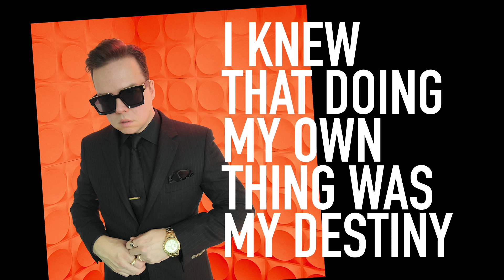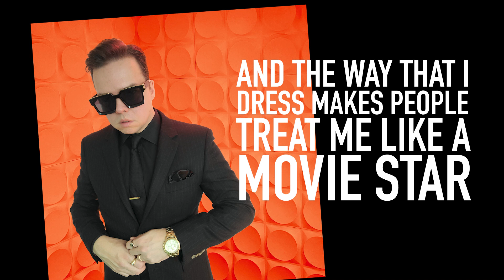MADE TO MEASURE Z. Thrillington - Lyrics Video!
Made to Measure by Z. Thillington official lyric video

Lyrics:
When I was young The Beatles was my inspiration
Made me want to be the best dressed Man in the nation
Understanding that a man who look good can write his own ticket
I walked in and told my boss to stick it
Cuz I look too fly to give a boss the best of me
I knew that doing my own thing was my destiny
I need to look the part to be the vocation
I started dressing in a suit to start building my reputation
Three button's hard to pull off but I can do it
Any challenges in life I just dress my way through it
Whether I pick a notch or peak lapel
If I pick the right tie I'll have you under my spell
Cuz the world can't resist a well-dressed G
It's like your ticket to a secret club where the drinks are free
And your dreams are just what you can get from people that's walking
You might as well look the part and let your clothes do the talking cuz
I'll be rocking in my made-to-measure
Partying and enjoying the pleasure
It's hard work to make it look like leisure
But I'll be booking the gig because they saw me in my Made to Measure.
They saw me in my Made to Measure
You see me rockin' then I'm rockin' in my Made to Measure
I wear a Made to Measure
There was a time I couldn't get a girl to look my way
That I showed up in a suit now they beg me to stay
They want to take me to the karaoke bar
And the way that I dress makes people treat me like a movie star
So pay attention to every small deet
So they can mention how your look was complete
You want to give 'em lots to see and maybe talk about later
And accessorize so people ask you in the elevator
Hey where'd you get that tie bar dawg?
I'll tell you everything just watch my vlog
And I'll reveal the secret of a successful life
It's 'bout building a look that lasts into the afterlife
So when you're picking your monogram and buttons
Think about the first time you knew that you were something
And outfit that man in the finest available
That's the uniform for turning art to something that's saleable and now
When you see me in my made to measure
Partying and representing all the fresher
I look like I inherited treasure
But I did it myself and now I do it wearing Made to Measure
if you see me then I'm rockin in a Made to Measure